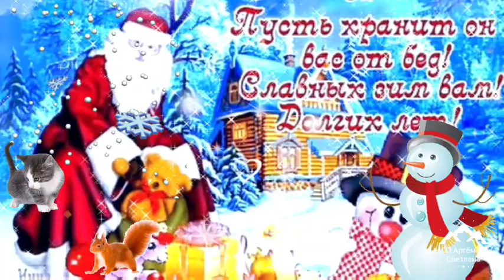Поздравление с днем святого Николая Чудотворца ! Песня Святой Николай !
Чудесное поздравление с днем святого Николая Чудотворца ! Песня Святой Николай !
Душевная песня святому Николаю Чудотворцу ! Песня Святой Николай !
Поздравление с днем Святого Николая ! Песня День Святого Николая !

День Святого Николая Чудотворца ! Красивое поздравление с Днем святого Николая !
Красивая песня !
С днем святого Николая Чудотворца (Saint Nicholas Day) Песня Николаю Чудотворце помолись ему за нас! Ссылка на видео: